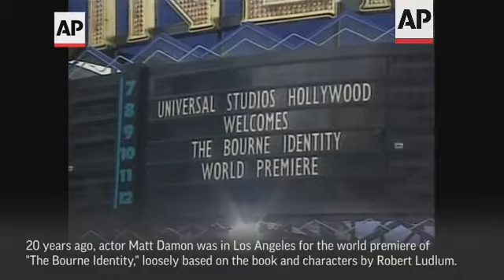On This Day: 6 June 2002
"OPENING CREDITS CONSIST OF AP TELEVISION/BRITISH MOVIETONE/AP IMAGES COPYRIGHT MATERIAL"
ASSOCIATED PRESS
Los Angeles, 6 June 2002
1. Wide shot; zoom in Universal Studios Cinemas
2. Wide shot fans with "Marry me Matt Damon" signs
3. Wide shot zoom to medium Matt Damon
4. Wide shot fans
5. Medium shot Matt Damon speaks to reporter
6. SOUNDBITE (English) Matt Damon, actor:
"I lost it, like, the day after we stopped filming.  I lost it during 'Oceans 11.'  That body was gone, yeah.  It ain't coming back if they ever do a sequel to this thing, I'll have to go find it.  I'll have to go looking for it.  But no, I don't miss it at all - I like In-N-Out Burger."
7. Wide shot Matt Damon talking to reporter
8. Tilt up Matt Damon
9. SOUNDBITE (English) Matt Damon, actor:
"Yeah, that was hard, that was - so one of the things we did was I just kind of approached it from the physical end, where I did, I trained doing all the things he would have done, so that his bearing and the way he carried himself.  Because I assumed that would be consistent with the way he was when he did have his memory so I kind of attacked it that way, just to make - because as you say, it's strange, there's not much to grab onto."
10. SOUNDBITE (English) Doug Liman, director:
"You know, he kills a lot of people through this film but you still really like him.  And Matt brought that to life, you know, in a way that, you know, when I dreamed of making this film, he accomplished."
11. Tracking shot Brad Pitt and Jennifer Aniston arriving
12. Pull back from "Marry me Matt Damon" signs to Damon